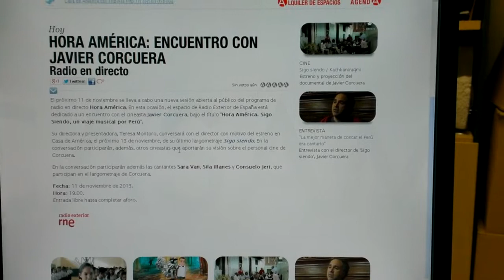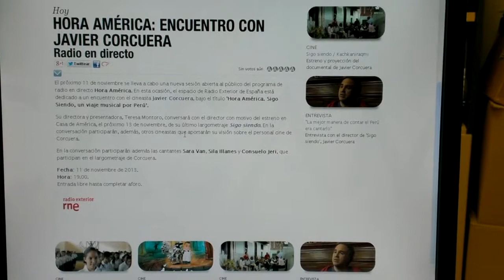Hora América: Encuentro con el cineasta Javier Corcuera (Radio en Directo: Casa de América / Radio